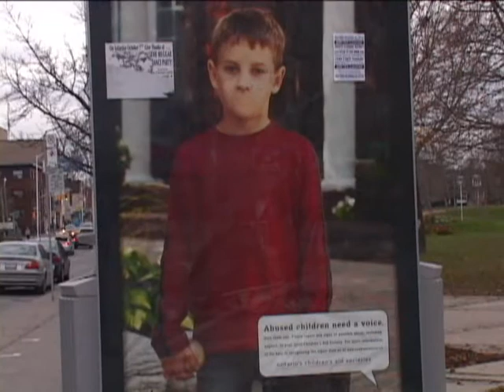Toronto Speakers Bureau:Voices from the Street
The original graduating class part 2